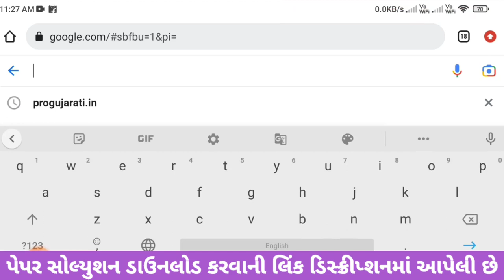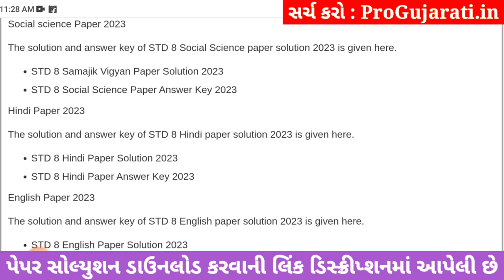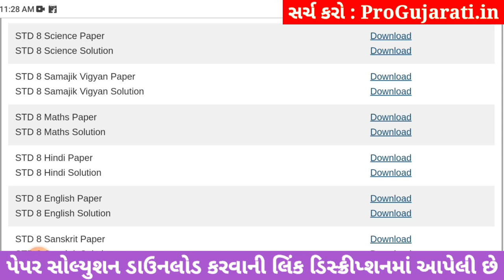std 8 s.s paper solution 2023 80 marks, std 8 samajik vigyan paper solution 2023 80 marks, std 8 s.s